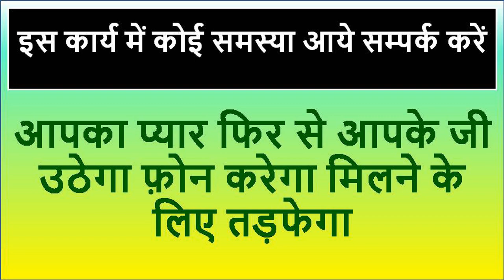बिना मंत्र किसी का भी वशीकरण वीडियो देखने की भी जरूरत नहीं हे